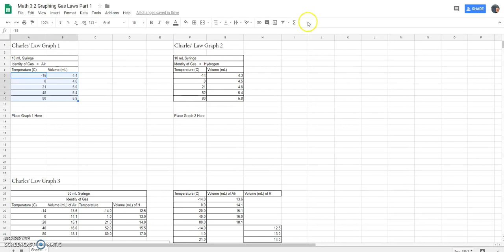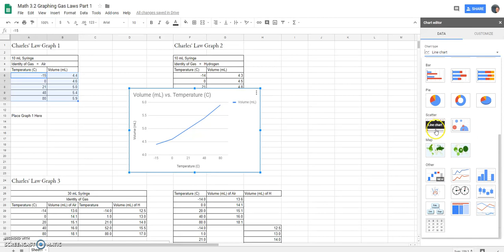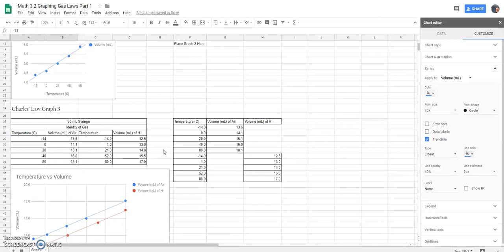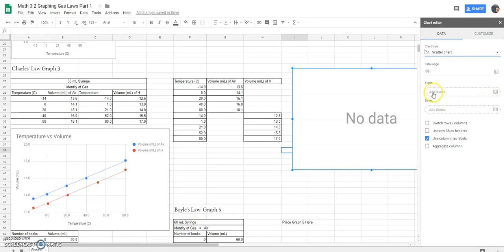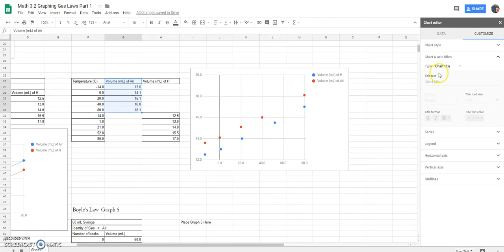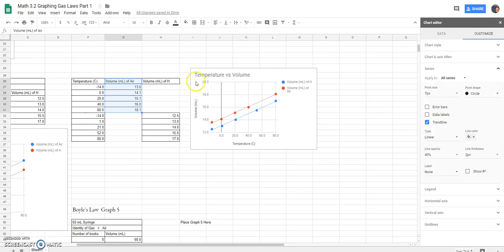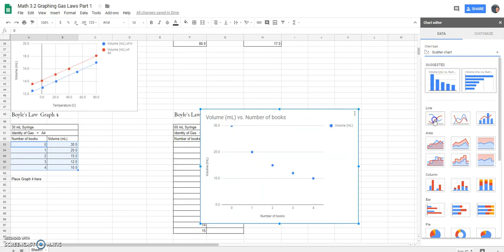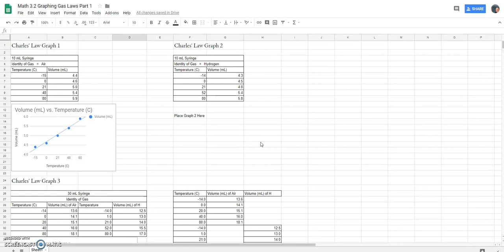Graph Gas Laws